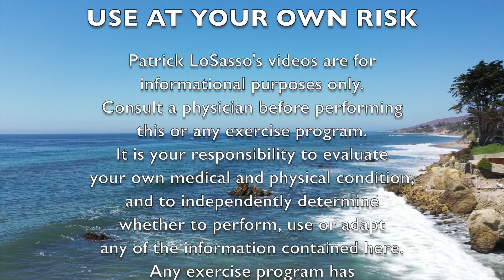Escape: De-stress Relax & Center With A Modified Parkinson's Power Squat (Series 2)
“Escape” is a series I'm producing for my SmartXPD YouTube channel on relaxation, centering and de-stressing. This is a routine which is a modification of my Parkinson's Power Squat is not intended as a strength training exercise but rather a way to increase the circulation, activate the core and ease the tension in your primary joints and spine. Please enjoy and give me a "thumbs up!" if you like this video.

More information and life-improving DVD programs are available at SmartXPD.com.